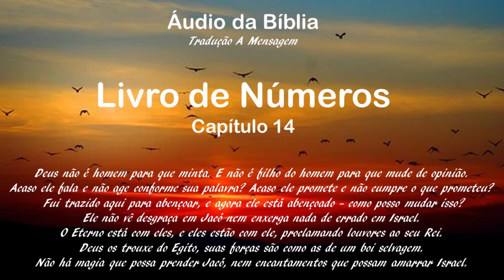Áudio da Bíblia Tradução A Mensagem Números 14